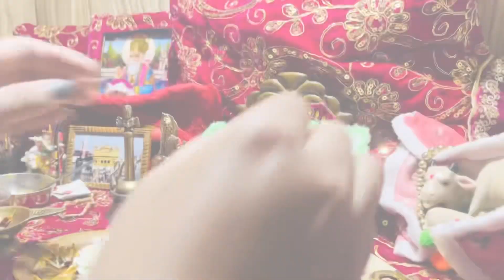Mere Mayke mei dusra din| masti full on havesomeruchi